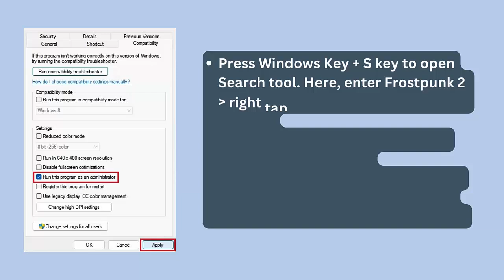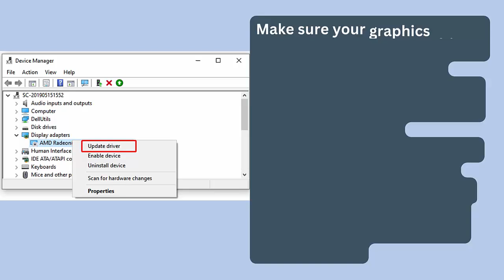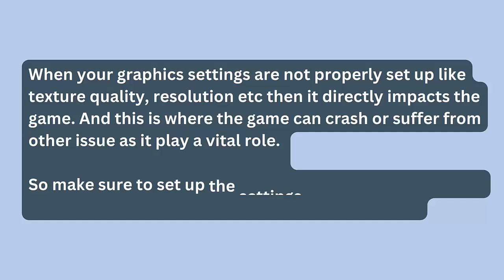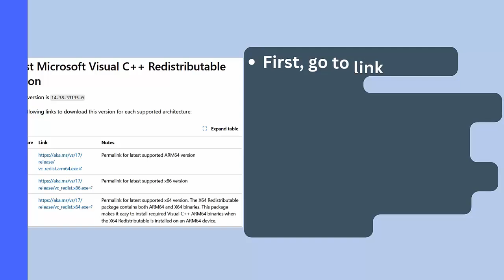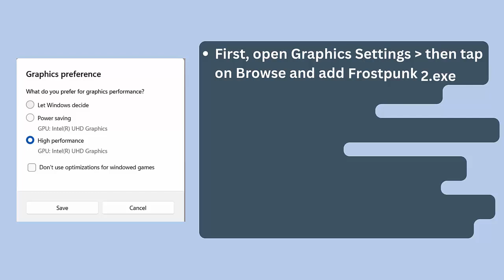Fix Frostpunk 2 Stuck on Loading Screen | Fix Frostpunk 2 Not Loading Error On PC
In this video tutorial, learn How To Fix Frostpunk 2 Stuck on Loading Screen or Fix Frostpunk 2 Not Loading Error On PC

Social Media-